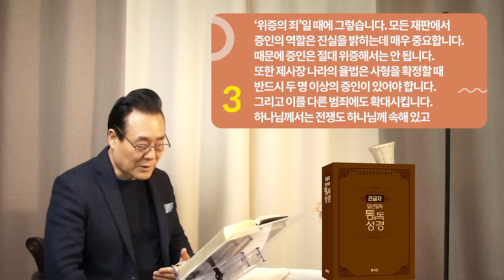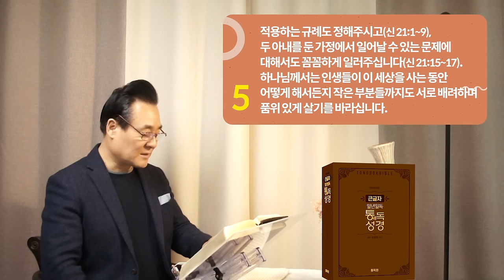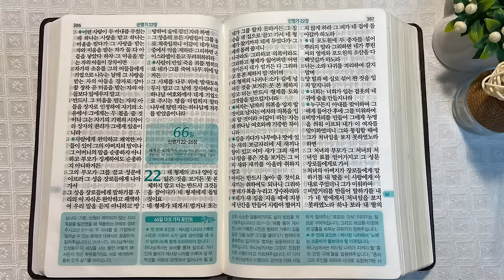역사순 통독성경 65일 | '눈에는 눈 이에는 이' 조항은 보복이 아닌 예방을 위한 법입니다 | 신명기 18~21장 | 세계적인 신학자 통박사 조병호의 성경통독